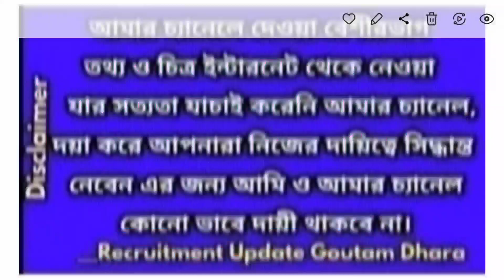School service commission teacher recruitment,wbssc slst,west bengal group c,d recruitment wbssc 22